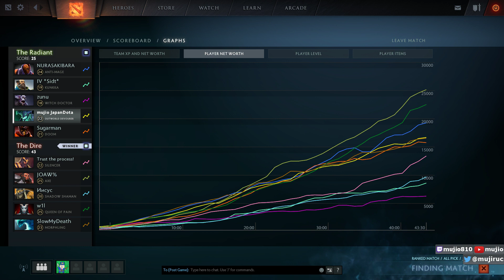更に2連敗ドンッ！！ OD Tusk - Dota 2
makemake